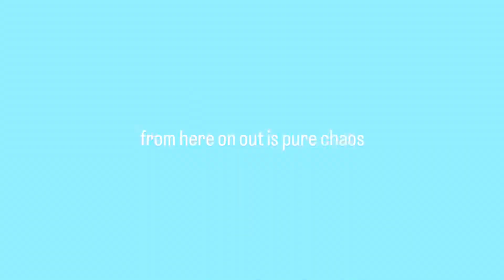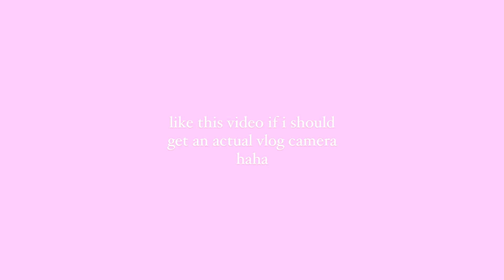prom GRWM & vlog (while SICK😭)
had so much fun while filming this(despite the fever haha)! can’t wait for more summer-y videos🌞🫶🏼